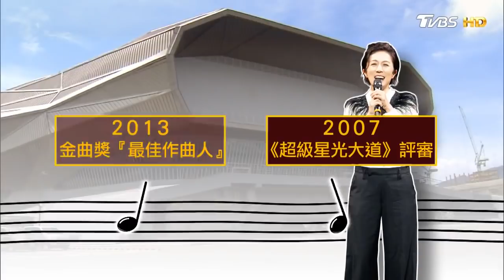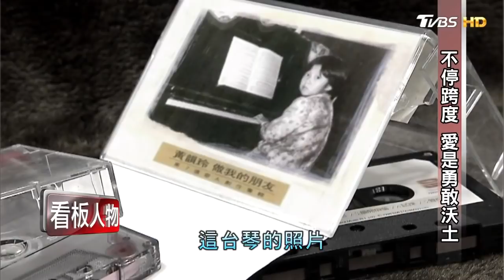台北流行音樂中心首位董事長 黃韻玲 小玲老師 零偶包政務官 【看板人物精選】